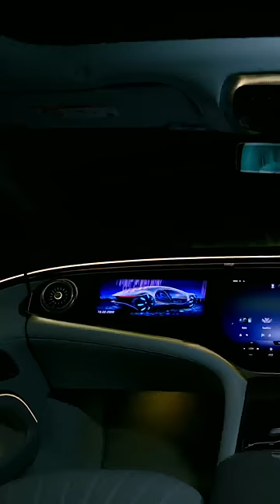This Is The Best Electric Car In The World?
In just 60 seconds, I tell you why the Mercedes EQS is the best luxury electric car in the world!

Follow FasBeam On